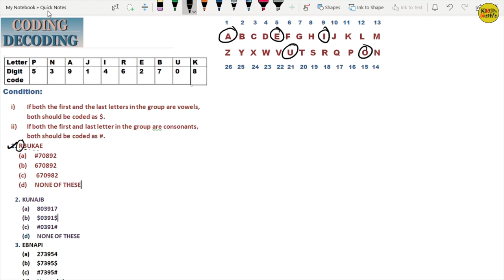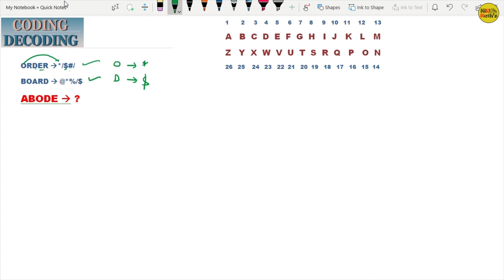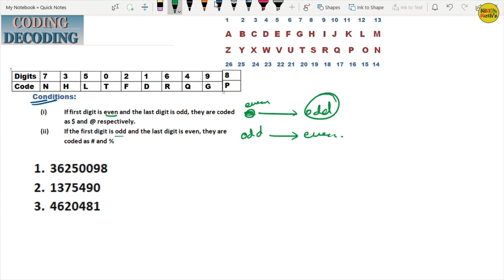Coding Decoding Part 2 || REASONING || SSC,Railway,Bank PO,Clerk,SI,PSC.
Coding Decoding Part1 || REASONING || SSC,Railway,Bank PO,Clerk,SI,PSC.

REASONING || DICE ( पासा ) TRICKS || SSC CGL,CPO, CHSL, MTS, SI

In this video your concept will definitely  clear for CODING-DECODING. NUMBER CODING. SYMBOL CODING.
watch till the end so you can easily solve all the questions of CODING-DECODING.